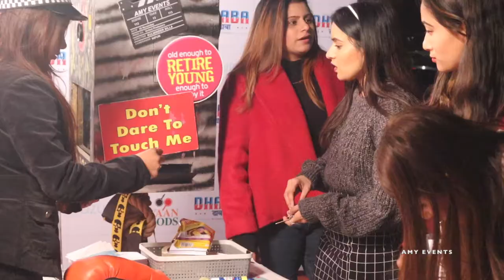Dhaba Estd. 1986 Chandigarh, India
Dhaba Estd. 1986 Delhi, Sector 7, Chandigarh

dhaba, sector 26

sector 7, chandigarh market

dhaba estd 1986

buffet restaurants in sector 26, chandigarh

restaurants in chandigarh

sector 7 chandigarh clubs

chandigarh dhaba hyderabad

dhaba 1986 guwahati